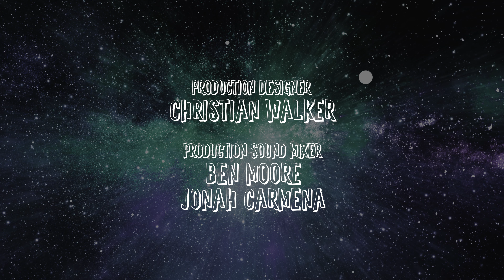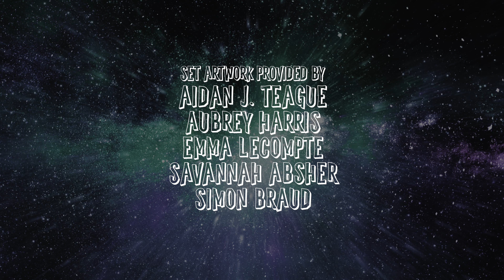Persist | Ziggy's Arts Adventure | Louisiana Public Broadcasting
In the season finale of Season 2, Ziggy practices his new magic trick instead of packing while the band is getting ready to go on tour. American Bluesman Kenny Neal stops by to record a new song at the junkyard arts center, and offers Ziggy some tips for staying on task that will work anywhere.

Ziggy is a funny, curious 9-year-old who came to Earth in search of arts that help him feel connected to others. After crash landing in a Louisiana junkyard, Ziggy discovers there is no better place in the universe to learn about different kinds of art, meet artists from all over, and enjoy the meaningful, magical community experience the arts help create.

An arts education puppet series, Ziggy’s Arts Adventure is produced by Louisiana Public Broadcasting. Scenes are designed to be used to help teach arts concepts and skills to students ages 7-12 . Featuring a different art form and artist each episode, Ziggy and his friends make learning about the arts fun!

to lean more about the series!